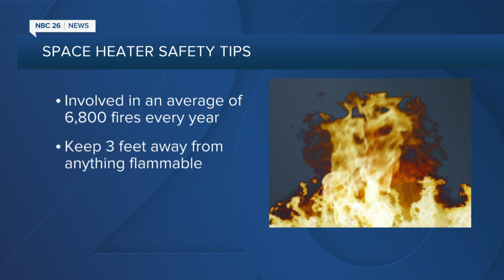Space Heater Fire